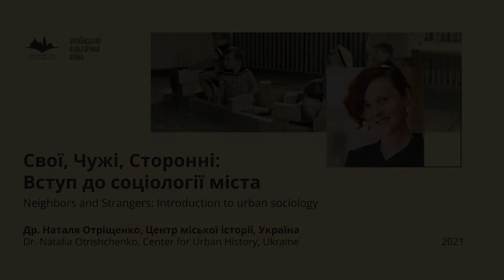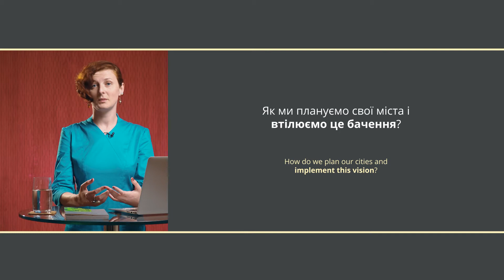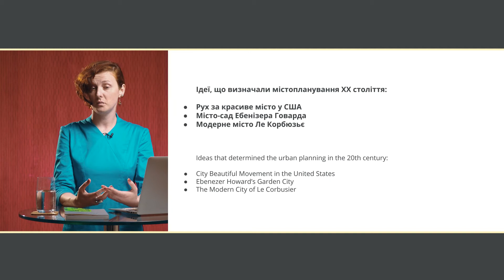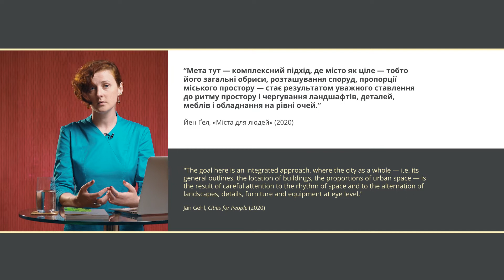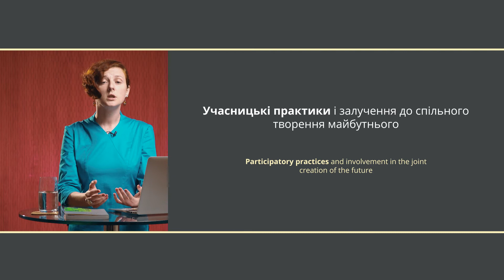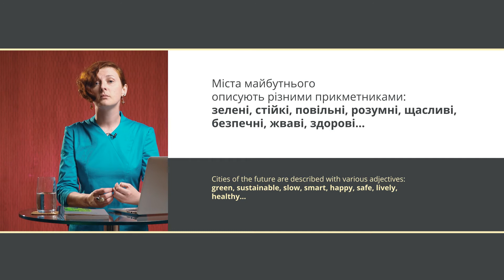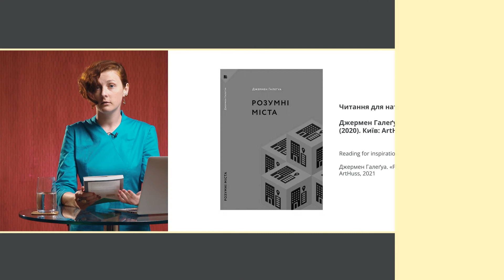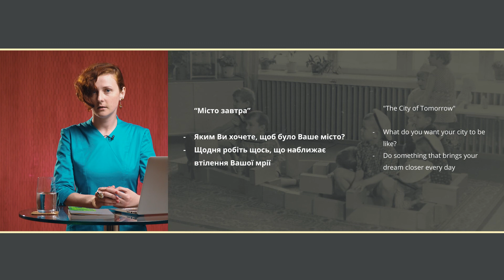Лекція 10. Місто і майбутнє. Ідеї, які визначатимуть наші міста завтра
Остання лекція курсу сфокусується на майбутньому: яким ми хочемо його бачити і як втілюємо це бачення. Ми згадаємо ключові ідеї, які вплинули на містопланування ХХ століття, і поміркуємо про їхні спадки, помислимо про стратегії і тактики управління містом і роль учасницьких практик в цьому процесі, розглянемо низку прикметників, якими описують бажані міста. Головний висновок, який я залишаю вам: плекайте свою уяву, бо саме у ній ми черпаємо надію на краще майбутнє.

0:00 — Вступ
5:45 — Ідеї, що вплинули на розвиток міста
10:33 — Стратегії і тактики в міському управлінні
14:02 — Учасницькі практики і спільне творення майбутнього
15:38 — Яким буде місто майбутнього?
20:35 — Важливість уяви. Джон Леннон все ще актуальний
(Читання для натхнення)
23:20 — Домашнє завдання

Ця лекція є частиною онлайн-курсу Др. Наталія Отріщенко "Свої, чужі і сторонні: Вступ до соціології міста". Курс розміщений на Освітній платформі Центру міської історії, де кожного заняття доступні пропонована література, матеріали та/або завдання.  Більше за лінком

Онлайн-курс "Свої, Чужі і Сторонні: Вступ до соціології міста" є частиною проекту "Підручний інструментарій культури: міждисциплінарна освітня програма про місто і мистецтво", який реалізовує Центр міської історії за підтримки Українського культурного фонду.